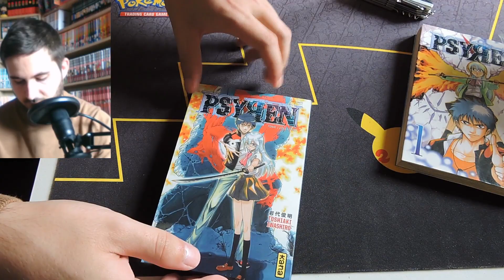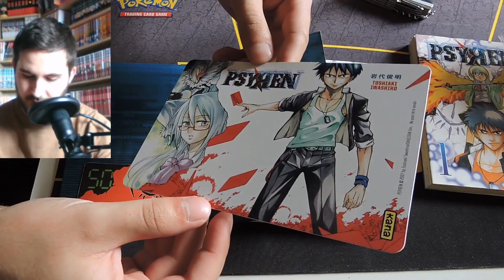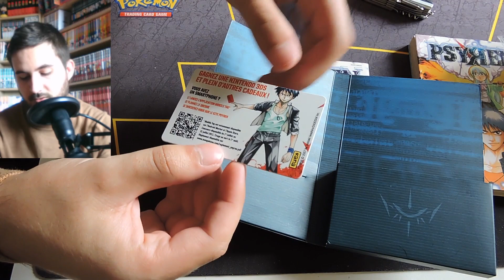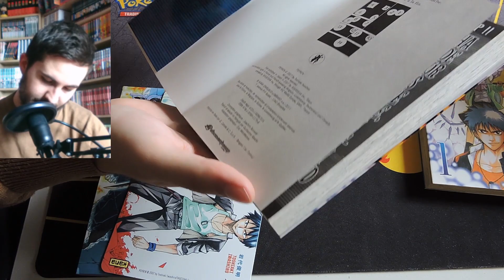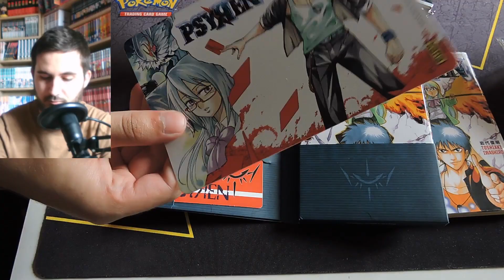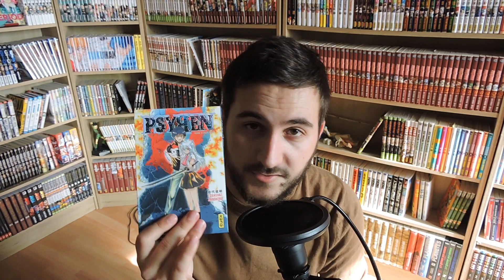J'ai reçu le collector le plus RARE de ma collection!!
Le gros coup de chance!! Je vous explique tout dans cette vidéo

00:00 - Les 5 collectors ULTIME !!
02:04 - Comment j'ai fait?
04:30 - Je découvre le collector
09:09 - Conclusion
10:56 - Outro